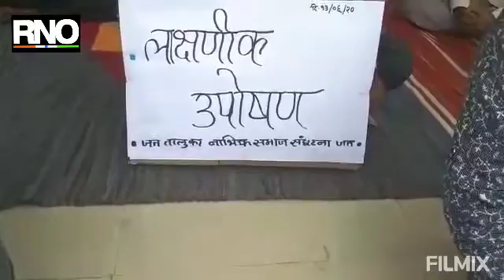सांगलीत सलून दुकाने सुरु करण्यात यावी या मागणी साठी नाभिक संघटनेकडून उपोषण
सांगली: लॉकडाऊन नंतर सरकारने काही अटी व शर्तींचे पालन करून सर्व व्यवसाय सुरु करण्यासपरवानगी दिली , मात्र केवळ सलून व्यवसाय सुरु करण्यास बंदी घातली. यामुळे हजारों नाभिक बांधव भुकेकंगाल झाले आहेत. हातावर पोट असणाऱ्या नाभिक समाजाचे अतोनात नुकसान झाले आहे. तेव्हा सरकार ने सलून व्यवसाय सुरु करण्यास परवानगी द्यावी या मागणीसाठी आज सांगली जिल्ह्यातील सर्व तालुक्याच्या ठिकाणी प्रातिनिधिक उपोषण करण्यात आले. त्याचबरोबर काल सांगली जिल्ह्यातील इरळी गावातील नवनाथ सालुंखे या नाभिक कारागिराने आर्थिक तंगीला कंटाळून आपल्या दोन मुलाना विष पाजून स्वता: आत्महत्या करण्याचा प्रयत्न केला आहे. या घटनेकडेही त्यांनी सरकारचे लक्ष वेधण्याचा प्रयत्न केला आहे. तसेच सोशल डिस्टेंसिंगचे पालन करून  सुयोग्य रित्या व्यवसाय करण्यासाठी सरकारने परवानगी द्यावी अशी मागणी केली आहे.